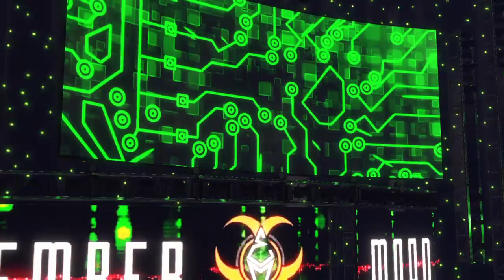WWE 2K22 thebroshow